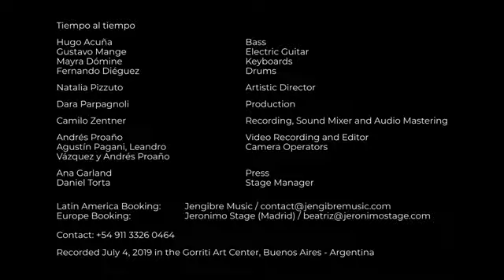Tiempo al tiempo Gustavo Mange AMQ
Presentación de Otro Cielo en Gorriti Art Center, Buenos Aires, Argentina.
AMQ es Acuña Mange Quarte

Gustavo Mange: Guitarra
Marira Domine: Piano
Fernando Dieguez: Bateria
Hugo Acuña: Bajo

Jazz, candombe, uruguay music, latin jazz, latin jazz music, Tango, musica Brasilera, Word Music, Solo Set, Musica Argentina, Bajo, Guitarra, Armonia,